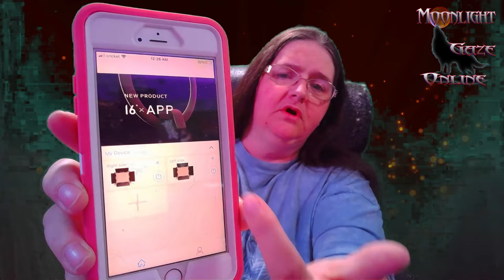🤪Roses Reviews: Duke-N-Boots Large Cat Litter Scoop🐷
SOOO I have talked about doing this for sometime so here we go!!
warning: I was playing with the lights SO from
3:11 to 3:23 there is flashing colors than a few seconds of flashing white, than clears up

Rose's Reviews
Welcome to my Reviews!
Some videos will be unboxing of items.
Some videos will be items I own or have owned.
NONE ARE PAID FOR BY OTHERS.

Todays Product is Duke-N-Boots Large Cat Litter Scoop.

I Really like this scooper!!

🎥We are still new at this (videos), So if you would like to donate or help in anyway to cost You could purchase some the merchandise with our variety of logs on them, or go to patreon and make a donation. We thank you in advance!!

🤑 Also to cover cost I make Diamond Painting keychains that i sell on Etsy, vintage items that i sell on both Etsy & Ebay, and than everything else on ebay... (well till i can get my website up and running right again lol)
Auctiva Emporium 🛍

💻 Social media sites you can find us on as well (working to get a lot of those fixed up too lol)